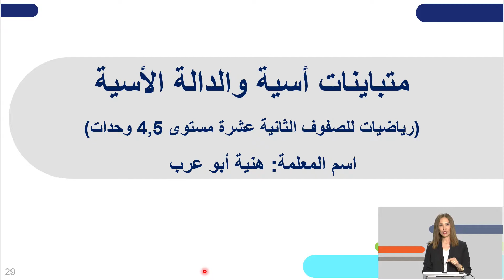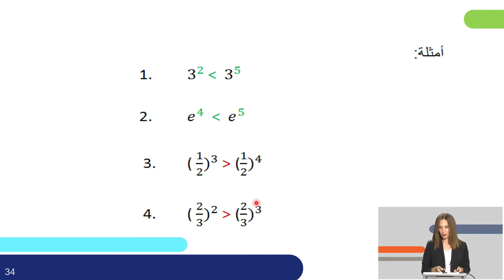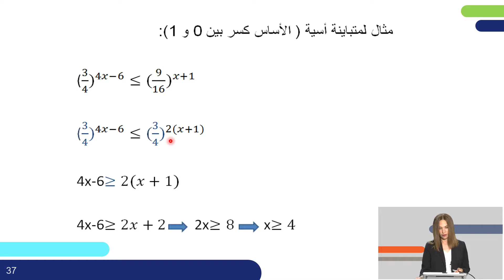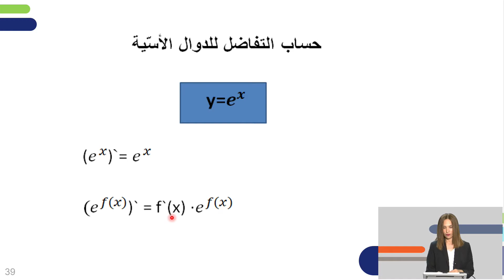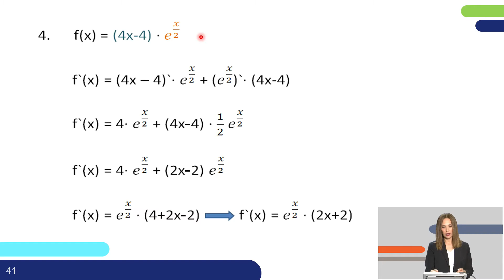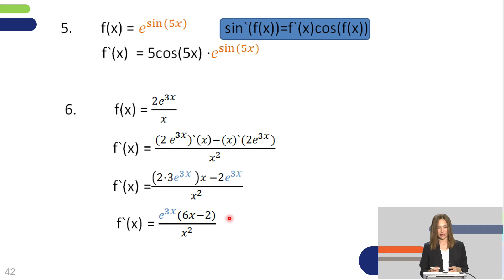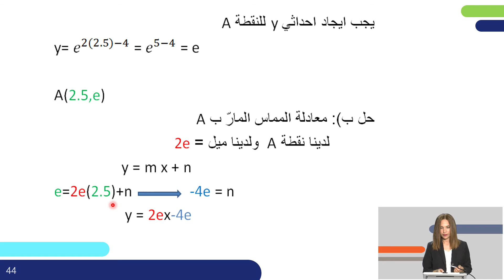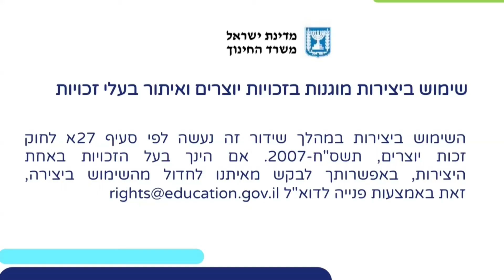חוקי חזקות ולוגריתמים ב | מתמטיקה לכיתות יב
שם המורה: הניה אבו ערב

*קוד השידור: 0_bcbi8rac*